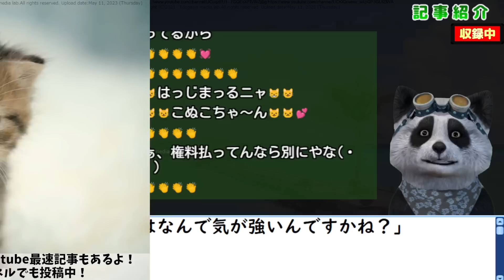韓国民｢韓国女性はなんで気が強いんですかね？」海外の反応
●Youtubeガイドラインに基づく当チャンネルの意義